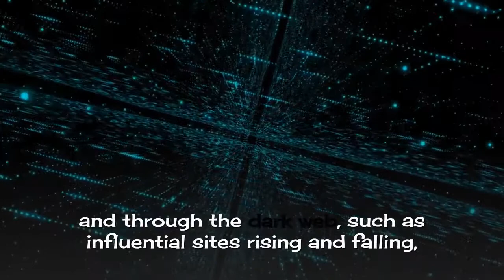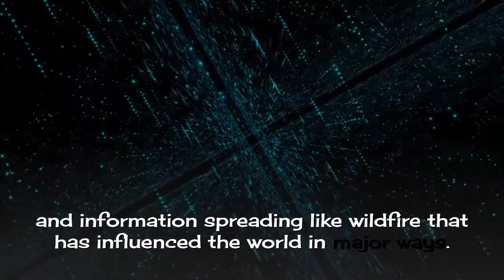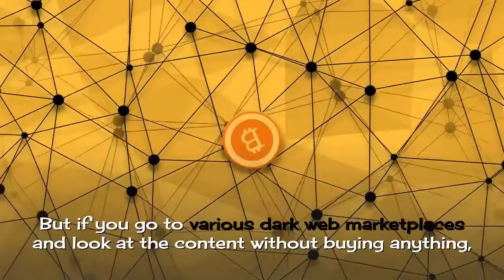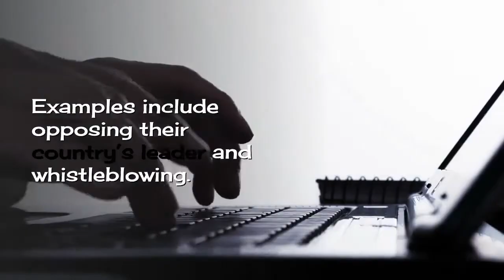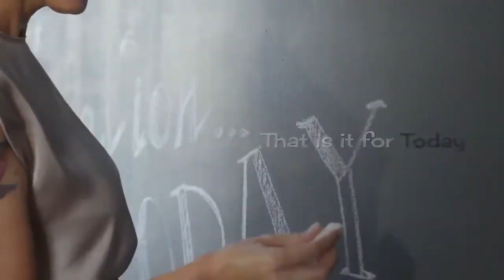Top 5 Things You Might Not Know About The Dark Web